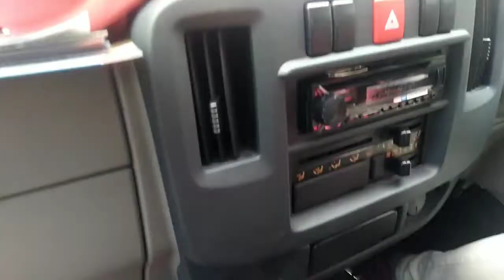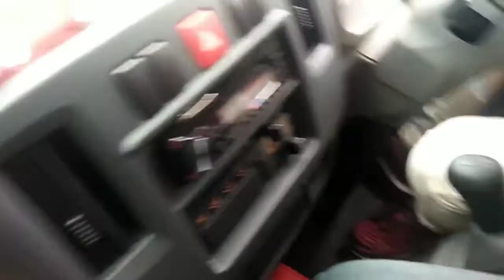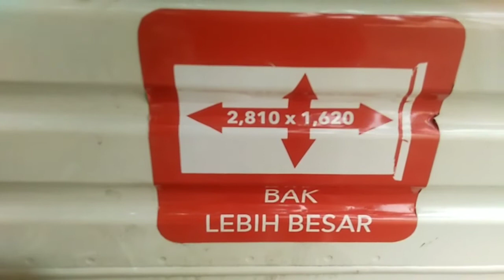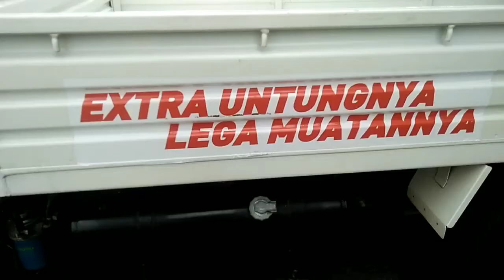Test Drive Si Jumbo Terbesar Dikelasnya | Isuzu Traga Pick Up